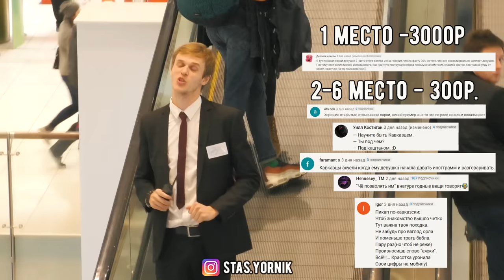ПРАНК: ЗАШКВАРНЫЕ РАЗГОВОРЫ ОХРАНЫ ПО РАЦИИ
Сегодня Стас Ёрник перевоплотится в охранника, которого по рации будет доставать его коллега с разными мягко говоря странными вопросами и просьбами. Как на это отреагируют прохожие смотрите в новом пранке "ЗАШКВАРНЫЕ РАЗГОВОРЫ ОХРАНЫ ПО РАЦИИ"